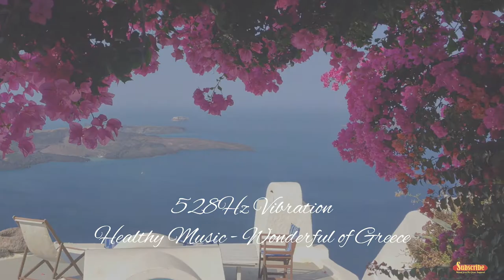most relaxing song, stress relief, 528hz music vibration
most relaxing song, stress relief, 528hz music vibration will bring your time for relaxation journey in several minutes.. is so relaxing because this music is healthy music and most relaxing song tuning to 528hz frequency.

528hz music vibration have a lot benefit. same like healing music.. listen this music can reducing of cortisol hormone level, recharge your amount energy, mood booster, upgrade your positive feeling and thinking and also stress relief...

the function this music will help you make upgrade mental healthy and psychology. your immune will be strong and rise up because you in positive mood level, that`s why your body protected from viruses and disease.. you will feel happy, abundant, grateful and the important no fear.. so relaxing.. all positive will coming..

this is psychology knowledge, not a lot people know it.. and we can conclude that health is not expensive, we just need to take care of it by giving good vibes, a good heart, and listening the good vibration.. all healthy we manage with in positive mood first.

This positive vibration is closely connected with LOA or Low of attraction, which is the law of pure nature which is undeniable about the law of attraction to energy .. all what you want will definitely be achieved .. be it good or bad wishes that is what is called "the secret".

less than 5% of the world's people know this knowledge, maybe you are lucky to have heard and practiced it... learn more about LOA and Sublimation because it relates to the media that we hear today

if you know about the 9 ancient solfeggio music, 528hz its one of them.. the position  vibration same with mother nature vibration and universe too.. all in 528hz frequency..

mother nature can work healing alone.. same like your body you can healing yourself, of course you must have media to impulse for working and 528hz is one of media for impulse.

in yoga meditative theory 528hz can use for open and cleansing your solar plexus chakra.. that why 528hz it so important for your body.

the media 528hz vibration we input in this music.. we are tuning and change the pitch become (A4, 444hz ) similar with 528hz frequency.

this music it's good for studying music, relaxing, sleeping music, Spa, Therapy, sleep meditation, working in office, chill in coffee bar and listen while driving a vehicle. most relaxing song can get a lot in this channel you can take.. please download and use with earphone for maximal benefit.

for more information please search about 528hz music tuning
Thank you for artist to make photo & music, big appreciate for you:
Peaceful UK
00:01  Frozen in Love - Aakash Gandhi
Graceful of France
06:47  Kiss on The Sky - Aakash Gandhi
Harmony of Germany
11:40  Twinkle in the Night - Aakash Gandhi
Awesome Italian
17:24  Waterfall - Aakash Gandhi
Harmony of Spain
22:33  Lunar Levitation - Aakash Gandhi
Amazing of Netherland
27:51  Liquid Time - Aakash Gandhi
Wonderful of Greece
33:38  White River Time - Aakash Gandhi
Shine of Turkey
39:26  We Are the Rain - Aakash Gandhi
Fabulous of Russia
45:12  Mysterious Sorrows - Aakash Gandhi
Beauty of Czech Republic
50:07  Sea of Memory - Aakash Gandhi